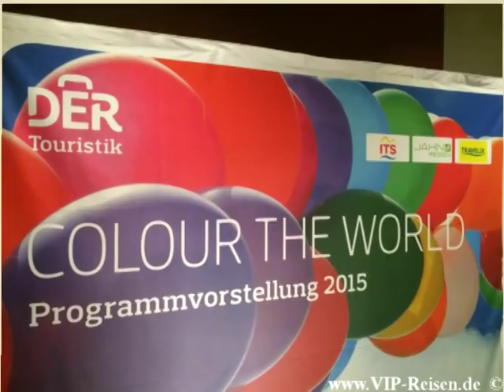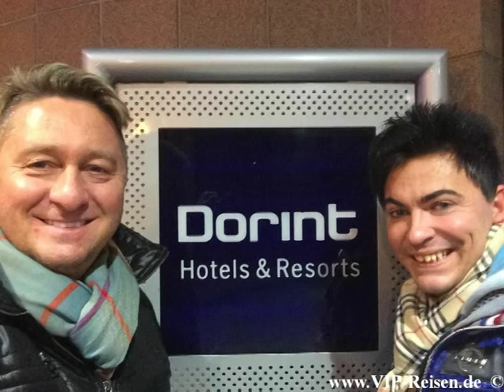Prag Hotel Dorint Don Giovanni Prague Prag Tschechien Hotelreinrichtung Bilder Fotos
Prag Hotel Dorint Don Giovanni Prague Prag Tschechien - Videos Filme Reisebüro Fella in Hammelburg @ Tel.
Prag Hotel Dorint Don Giovanni Prague Prag Tschechien
  Description Hotel: Das charmante Hotel ist der perfekte Ausgangspunkt um eine Entdeckungsreise zu den wichtigsten und schönsten Sehenswürdigkeiten, von der Prager Burg (ca. 6,3 km) über den berühmten Wenzelsplatz (ca. 3,7 km) bis hin zu der faszinierenden Altstadt (ca. 4 km), zu machen. Zahlreiche Einkaufs- und Unterhaltungsmöglichkeiten befinden sich in der Nähe.

Lage: Lage: Nächster Flughafen: Etwa 15 km. Hauptbahnhof: Rund 3 km. Nächste U-Bahn-/Bushaltestelle: Etwa 100 m.

Ausstattung: Rezeption, Restaurant, Bar, Lift. Sauna und Fitnesscenter gegen Gebühr. Parkplatz ca. € 24/Tag.

Zimmer (399): Telefon, Sat-TV, WLAN gegen Gebühr. Safe, Föhn. Dusche oder Bad.

Preisbeispiel: 1 Nacht, Frühstück, pro Person ab € 40,- Onlinebuchung